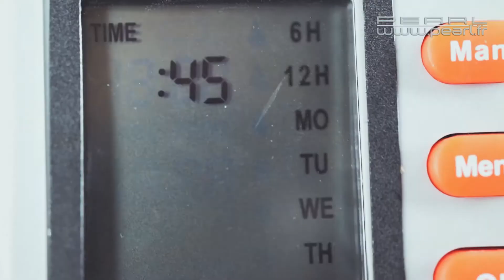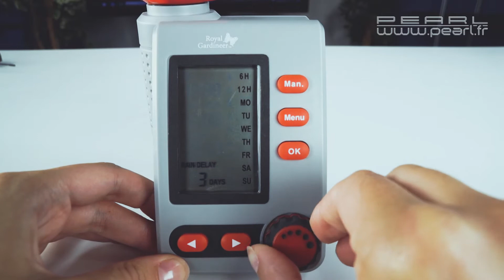PROGRAMMATEUR D'ARROSAGE DIGITAL A VALVE - [PEARLTV.FR]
Programmez l'arrosage de votre jardin sur toute une semaine : il se déclenche automatiquement et prend soin du jardin en votre absence. Vous choisissez vous-même l'heure de l'arrosage et sa durée, ainsi que l'intervalle entre les différents arrosages. Une fois la durée définie écoulée, l'arrivée d'eau se coupe automatiquement. Voilà comme économiser l'eau astucieusement !Programmateur d'arrosage digital avec écran intégré, BWC-100 par Royal GardineerRéglages : début, durée, intervalle d'arrosage, et utilisation manuelleDurée d'arrosage par intervalle : 1 à 240 minutesIntervalle d'arrosage : jusqu'à 4 fois par jour (toutes les 6 ou 12 heures), ou un jour de votre choixContrôle sûr du débit d'eau : valve magnétiquePossibilité de régler l'interruption de l'arrosage en cas de pluie (capteur de pluie disponible séparément)Compatible avec tous les raccords rapides du commerce et robinets à filetage 3/4"Pour une pression d'eau de 0,2 à 8 bar (jusqu'à 40 L/min)Alimentation : adaptateur secteur 3 V ou 2 piles AA (non fournis)Dimensions : 15 x 12 x 9 cm - 454 gInclus : raccord rapide pour tuyau, raccord pour robinet